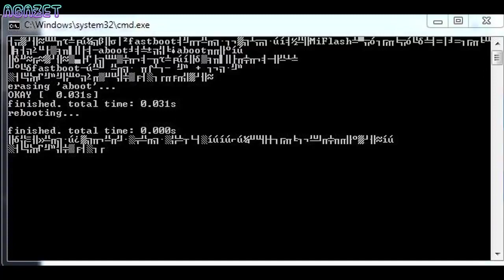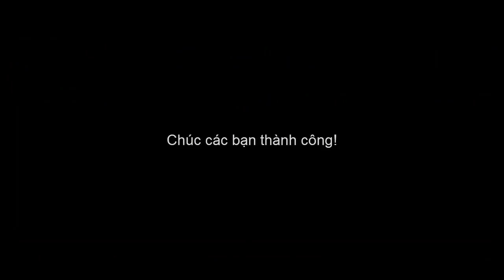CÁCH FIX LỖI UNSPECIFIED ERROR TRÊN XIAOMI MI4